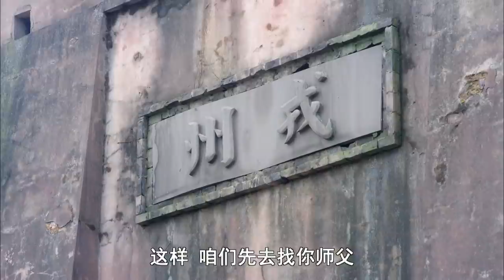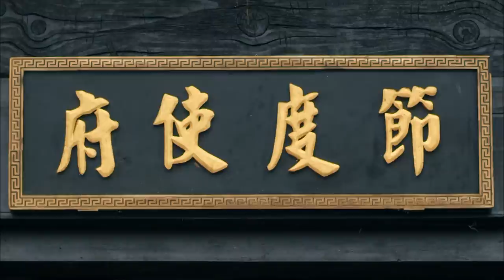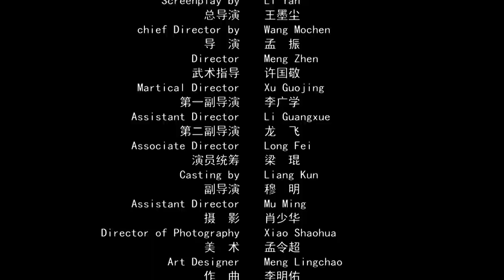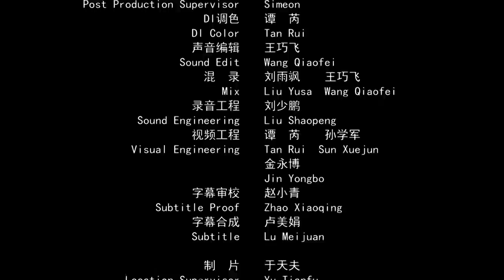The Hero of Tang Dynasty: The Mistery of Thornapple | Drama | China Movie Channel ENGLISH | ENGSUB